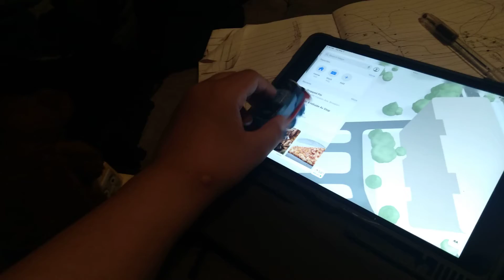thomas tails short S2 ep10: what's behind the sence